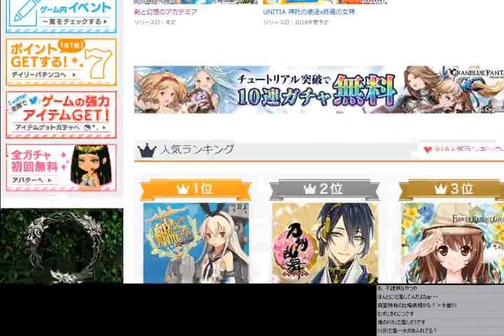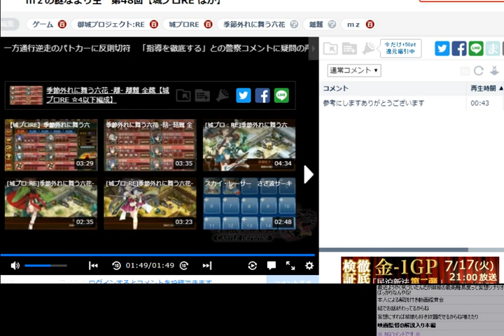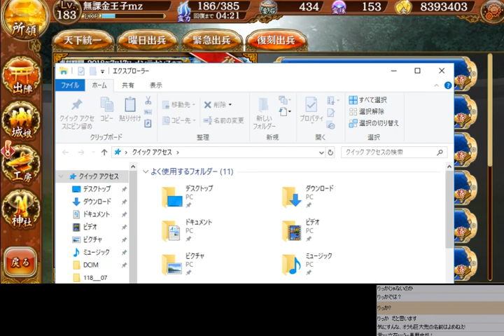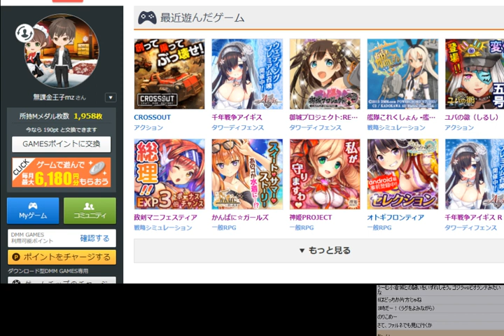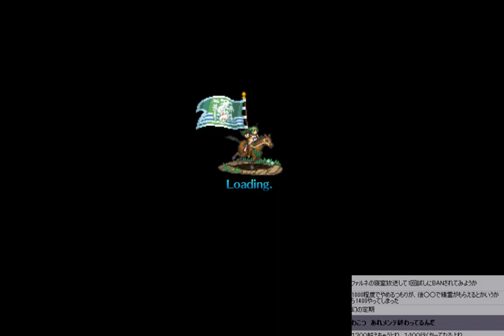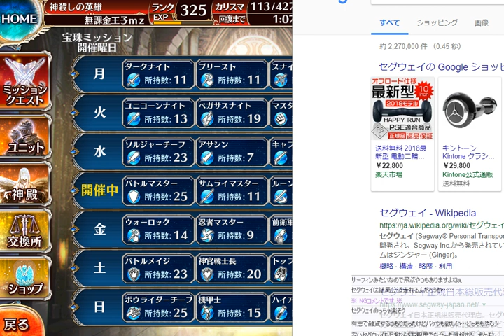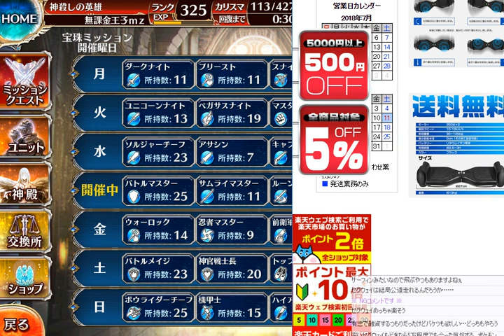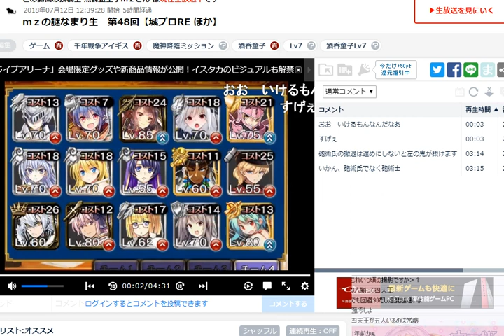ｍｚの謎なまり生 第48回【城プロRE ほか】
アイギスメンテ明けも状況みて延長しよう思います。ちょと風邪気味。
雑談メインです。言うほどなまらないと思う！（本人談）

主：ｍｚ（もず）　アイギス・御城などの動画あげてます　謎のなまり有（関東人）